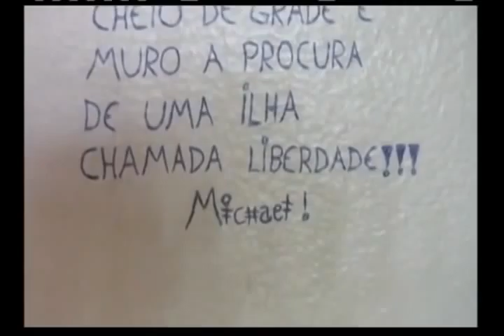OUTRO OLHAR - Verdade ou consequência?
E em um centro de internação de Goiânia, adolescentes que se envolveram com o crime contam como se sentem em relação à sociedade e à privação de liberdade. É o que você vê no Outro Olhar. A produção é do Movimento do Vídeo Popular.